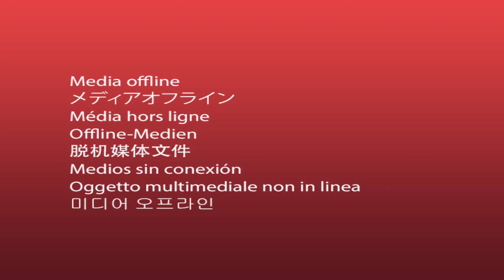Seifu on EBS - Interview with Micky Gonderegna ሚኪ ጎንደርኛ ቃለ መጠይቅ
Seifu on EBS - Interview with The Young Talented Ethiopian Musician Micky Gonderegna ሚኪ ጎንደርኛ ቃለ መጠይቅ